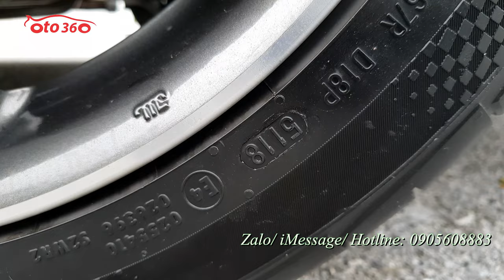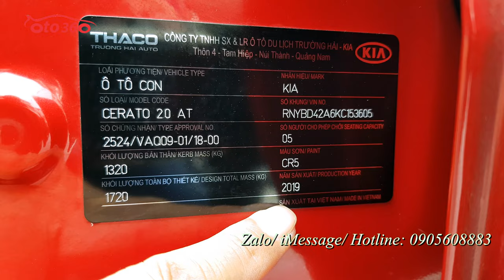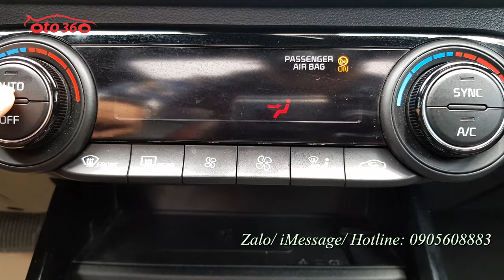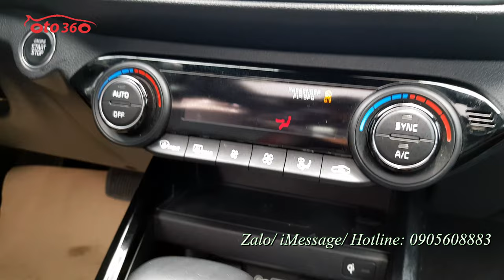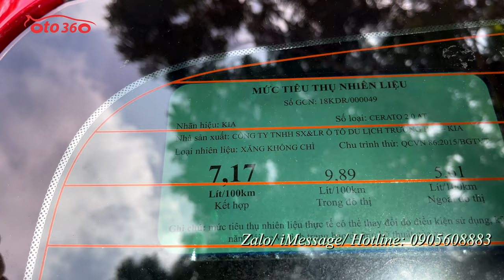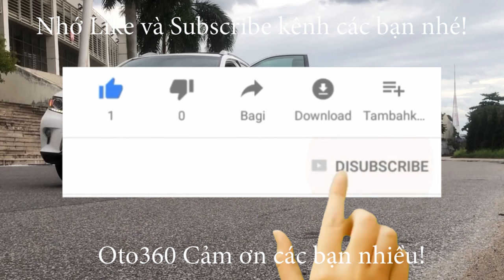Xe đã đẹp rồi biển Lại còn đẹp Kia Cerato 2.0 Premium 2019 tên tư nhân, biển Hà Nội, giá chỉ nhô 600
Bán xe kia Cerato 2.0 Premium số tự động sản xuất năm 2019, đăng ký tên tư nhân, biển Hà Nội, biển đẹp ( tài , lộc). chạy hơn 2 vạn km, dàn lốp theo xe còn rất dầy và mới, lốp sơ cua chưa hạ.
Trang bị : Động cơ Xăng 2.0L Số tự động 6 cấp. Nội thất da cao cấp, chỉnh điện 6 hướng, Tay lái trợ lực, gật gù, tích hợp các phím điều khiển, kiểm soát hành trình ga tự động ( cruicontro ) Điều hòa tự động 2 vùng độc lập, khóa thông minh Stas/stop. sạc điện thoại không dây, Gương chiếu hậu chỉnh điện, gập điện Auto, chống chói. Màn hình trung tâm giải trí đa phương tiện, hiển thị Camera lùi, GPS, xem video... cảm biến trước, sau, Cửa sổ trời, cốp sau mở tự động, đèn pha bi xenon, đèn led, đèn gầm cũng là đèn bi...